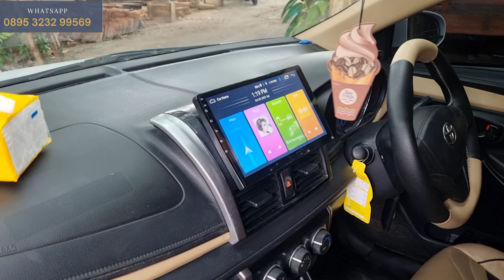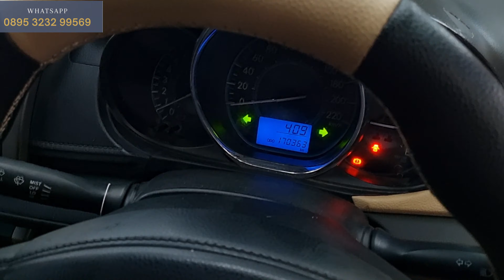ALL NEW VIOS 2014 UPGRADE TAMPILAN FACELIFT VIOS 2021| GARASI NAP JUAL BELI & MODIFKASI MOBIL JOGJA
BISMILLAH

BERMINAT ORDER ?
HUBUNGI SEGERA !!!

Alamat : GARASI NAP
Tegalrejo Rt 04, Bawuran, Pleret, Bantul, Yogyakarta
Maps